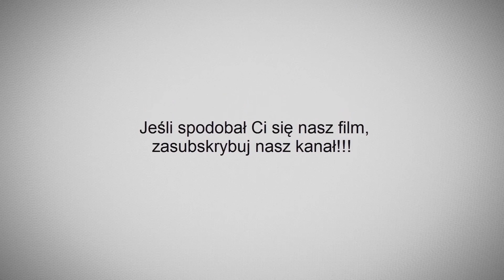KSH #2- Jak zrobić pętelkę oczko łańcuszka na szydełku